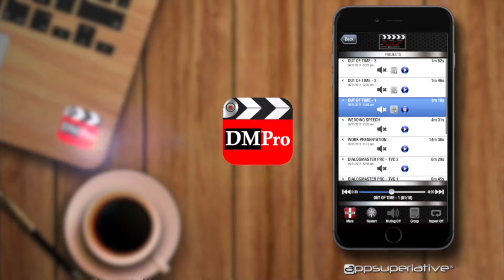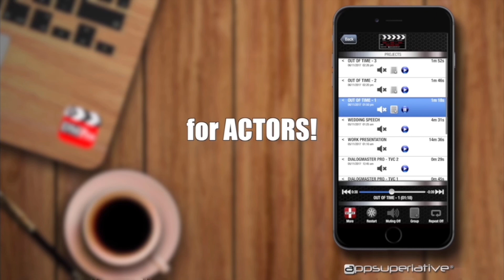Acting - Small role with lasting impact #03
Acting - Small role BIG impact #03

Some actors/characters with small appearances in films can make a lasting impact on a movie.

Here are some actors who did just that!

00:14 Alfonso Arau as Juan in “Romancing the Stone”
04:24 John Witherspoon as Mr. Jackson in “Boomerang”
06:03 Delores Hall as Delores in “Lethal Weapon 3”

More information on the DialogMaster Pro rehearsal app for actors can be found below.